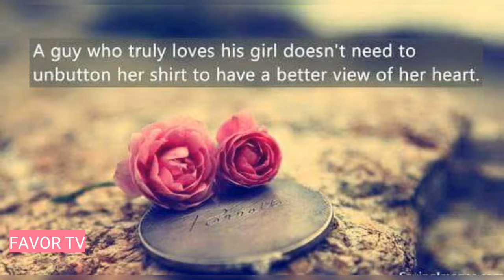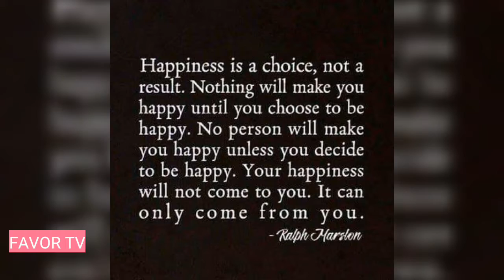Beautiful motivational quotes!